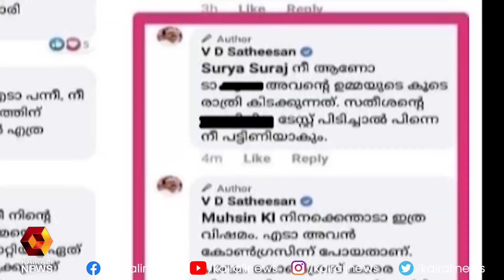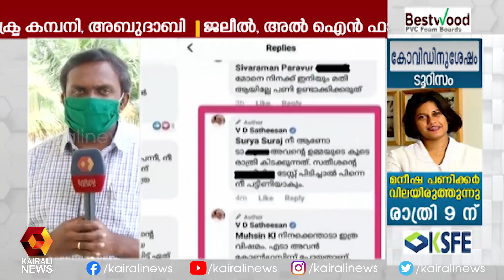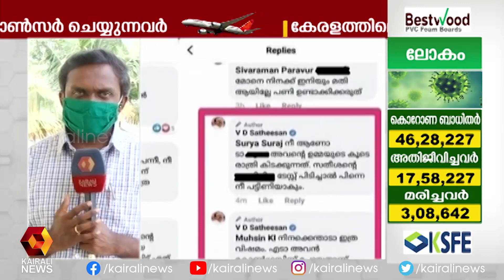ഫേസ്ബുക്ക് വിവാദം ; വി.ഡി സതീശനെതിരായ പരാതി സൈബർ സെല്ലിനു കൈമാറി | Kairali News